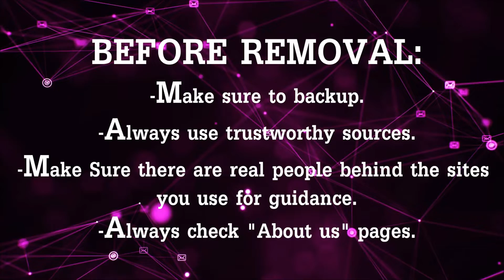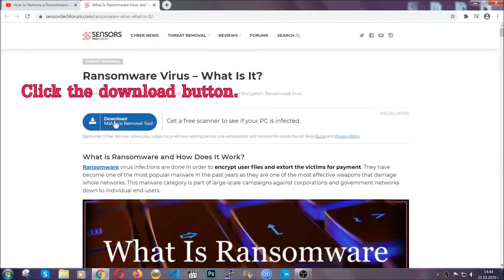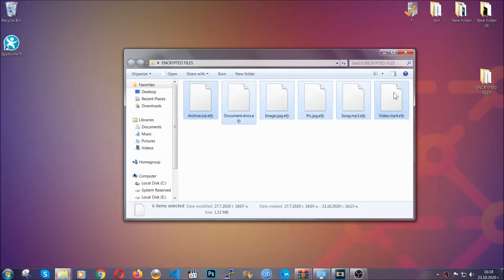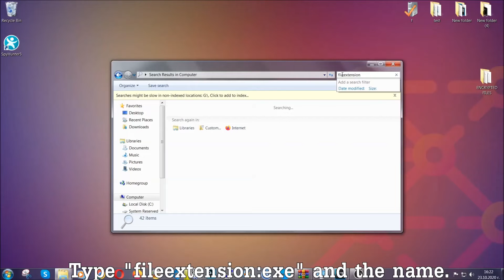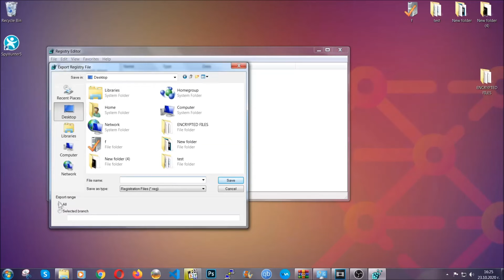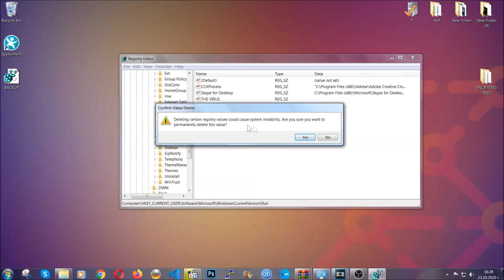Ground.exe Virus Removal Guide [Free + Updated Delete Steps] ✅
00:00 Start
00:50 Automatic Removal
02:00 Manual Removal
05:13 File Recovery